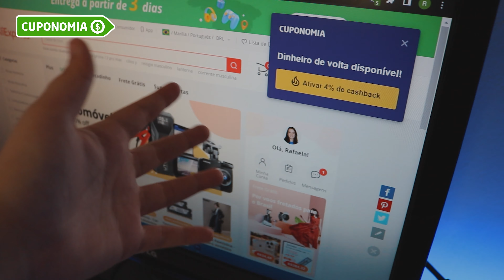🏡 meu novo quarto “gamer” ⋆*✧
☆ oi, eu sou a Rafa ... e hoje eu vou te mostrar meu mais novo quarto, um pouco do processo de reforma e como meu setup está agora, todo azul! Com o tempo, eu vou decorando o quarto, fazendo atualizações e deixando cada vez mais "gamer" 🏡

⭐ clique em "VALEU" e apoie o canal ♡

💿 trilha: Biblioteca de Áudio do YouTube

☆ muito obrigada por ter assistido ... volte sempre! 🌻

📢 Vídeo em parceria com a "Cuponomia"